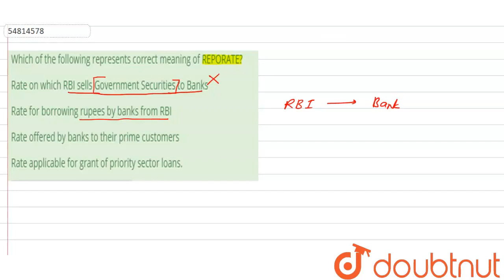Which of the following represents correct meaning of REPORATE? | CLASS 14 | BANKING STRUCTURE & ...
Which of the following represents correct meaning of REPORATE?
Class: 14
Subject: GENERAL KNOWLEDGE
Chapter: BANKING STRUCTURE & INSTRUMENT
Board:GOVT

👉 Have Any Query? Ask Us.